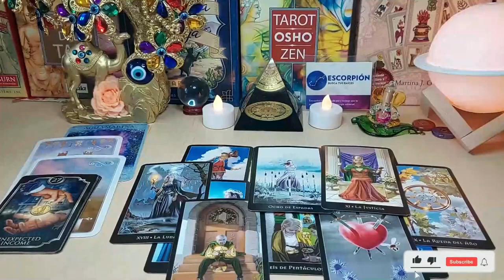TAURUS❗️BIG MONDAY💌 DON'T SAY ANYTHING TO ANYONE PLEASE🙏🏻🤐🤫 MARCH 2024 TAROT LOVE READING